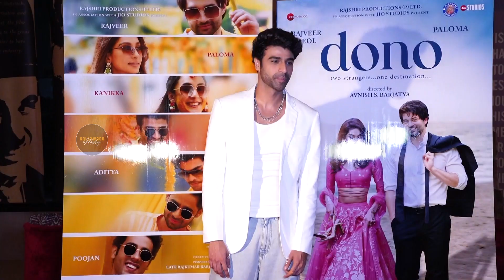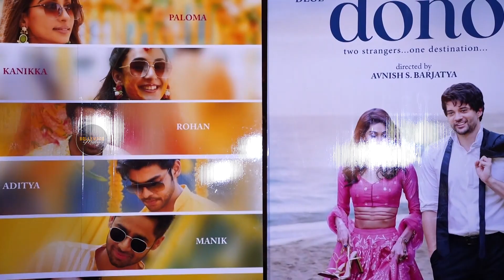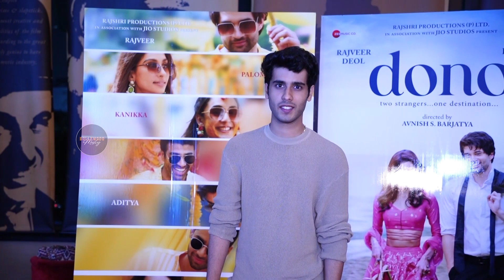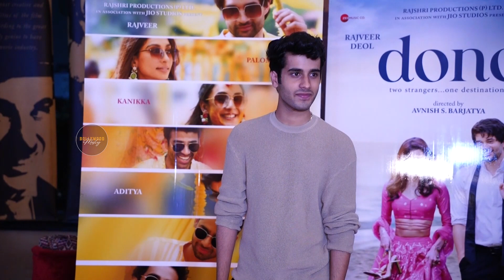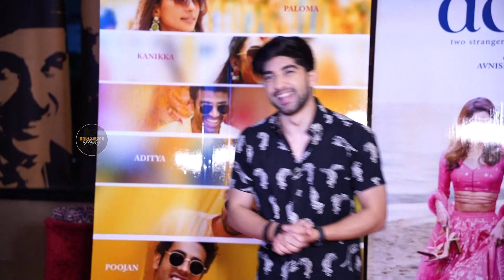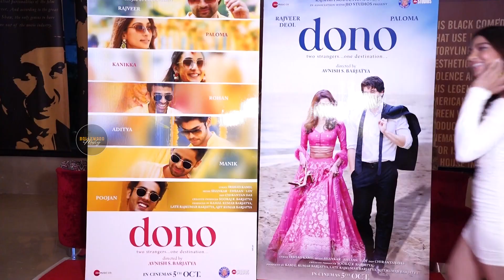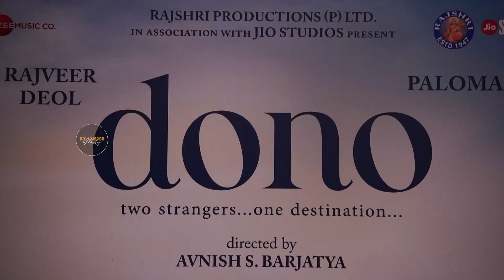Dono Special Screening Hosted By Rohan Khurana For His Team And Friends || Bollywood Mastiz